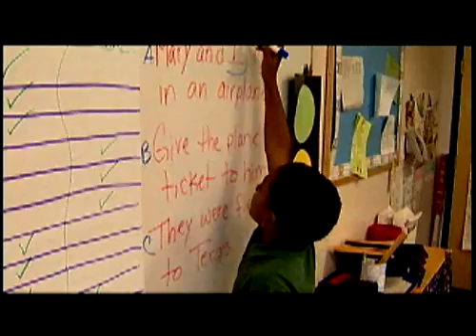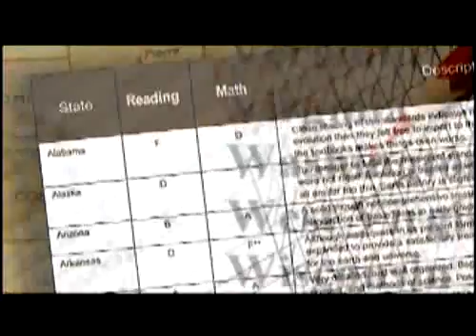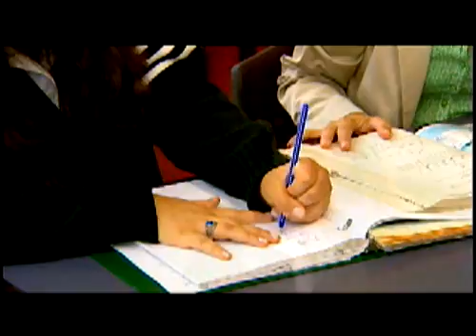Huntington Learning Center - Educational Television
National Education Report